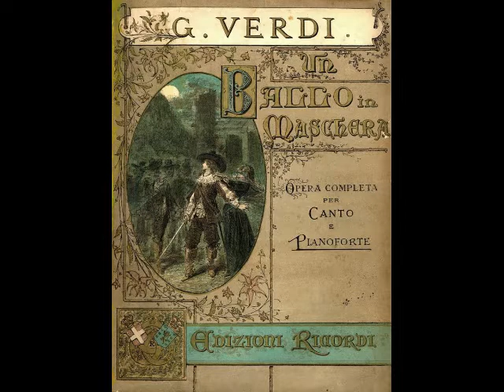Jure Počkaj, Verdi: Nabucco - Dio di Giuda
Jure Počkaj sings Dio di Giuda from Act 4 of Verdi's Nabucco in rehearsal at the Slovenian National Theatre, Maribor.